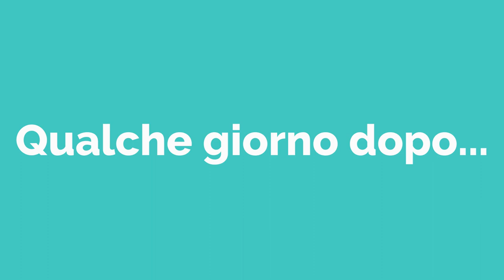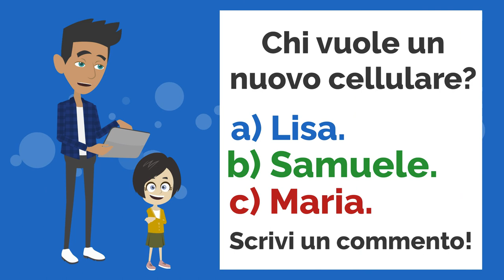Lisa è nuovamente povera!! Conversation in Italian (Dialogo Sfortuna) - ENG SUB